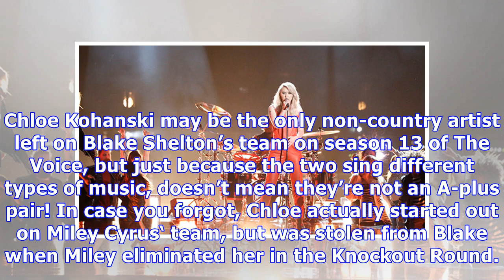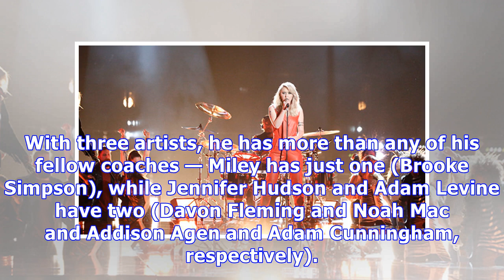‘the voice’: chloe kohanski reveals why ‘yin & yang’ relationship with blake shelton is so perfect